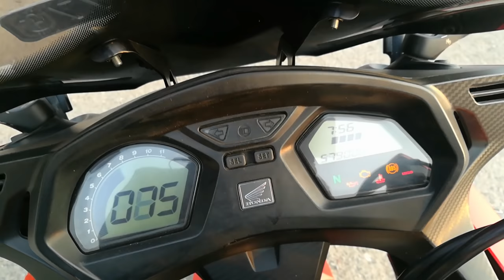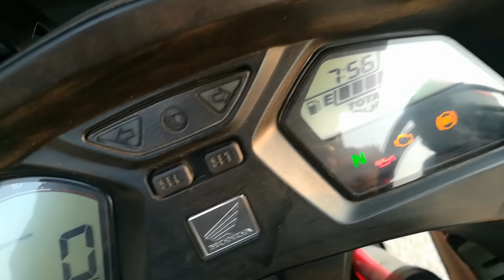CBR 650F Full Review || New Superbike || Too loud 😨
So Guys the new video is Out About the

CBR 650F Full Review
Too loud Exhaust

Mysteryboy

Name - Inspirational Travellers

Watch This video about Superbike buying :-

Till then stay tunned this is the Mysteryboy vlogs signing off

Bye.